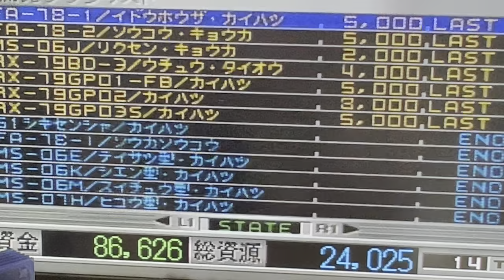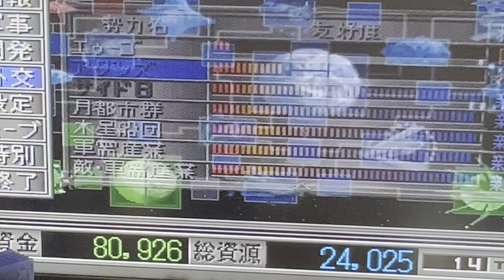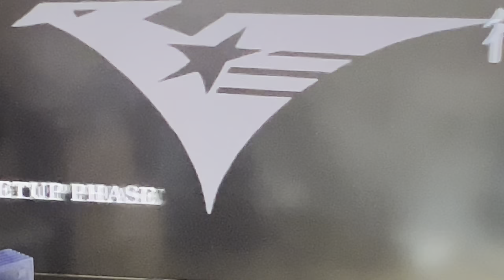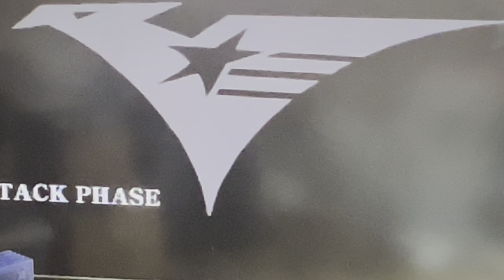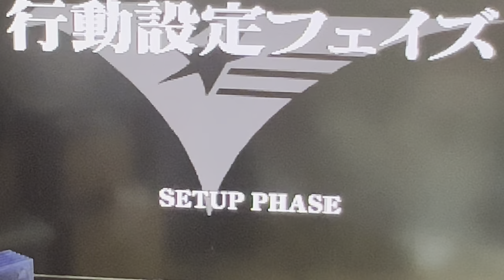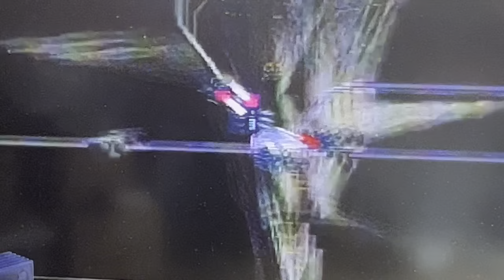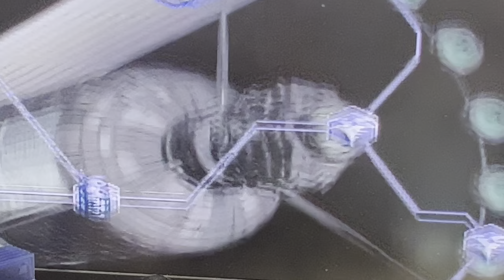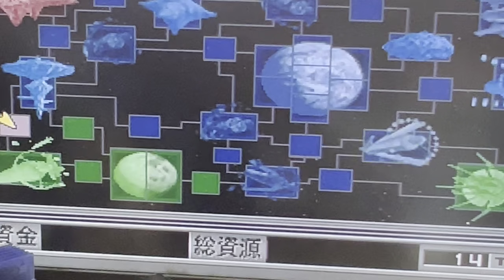カミーユビダン厄介や(⌒-⌒; ) ティターンズ編